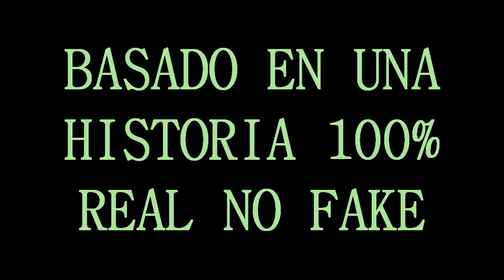La Niña Rata Parodia - 15 - El Jueguito Chino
¡Si eres capaz de entender la referencia, considérate digno!

Si, esta historia esta basado en una personal real.